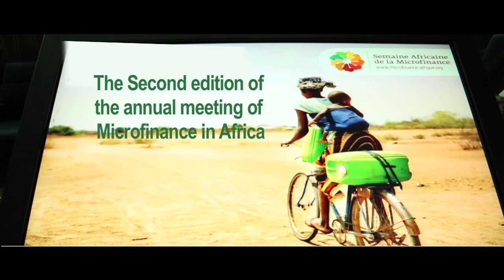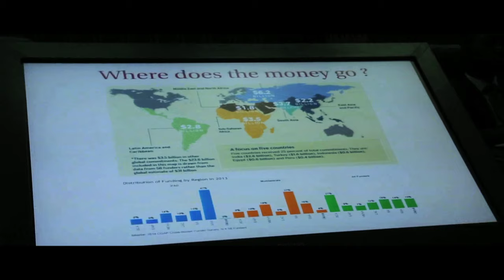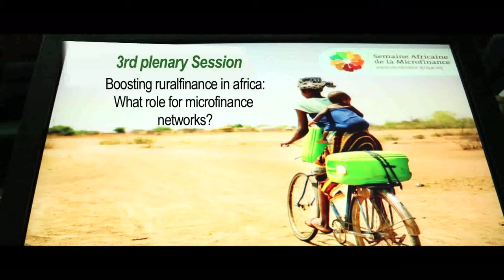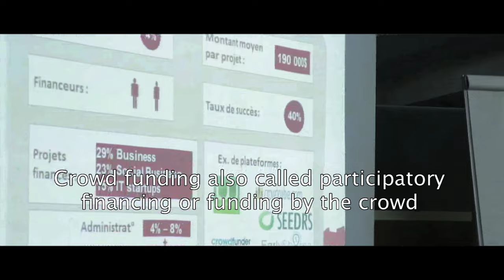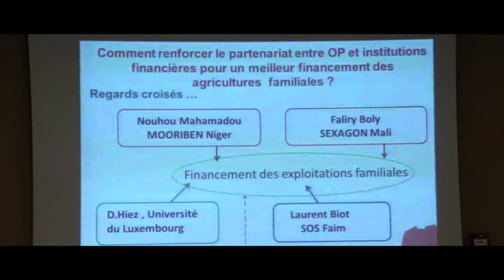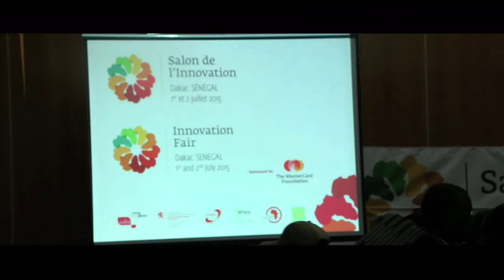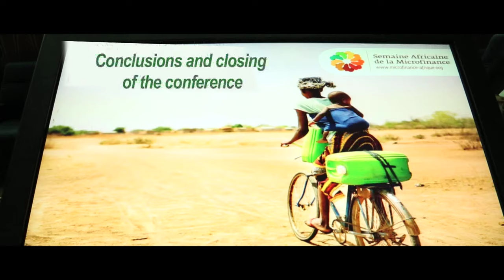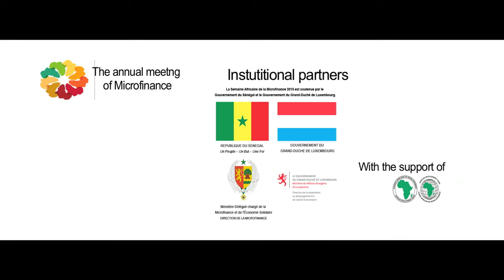SAM 2015 - Dakar, Senegal (english)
The African Microfinance Week (referred to as the SAM, based on the French acronym) is a conference organised by ADA on behalf of the African networks  –  AMT (African Microfinance Transparency), AFMIN (The African Microfinance Network), AFRACA (African Rural and Agricultural Credit Association) and MAIN (Microfinance African Institutions Network).

In 2015, the theme of SAM was dedicated to Accelerating Innovative Rural Finance in Africa. This second edition brought together 547 participants from 49 countries (including 36 African countries), representing 300 organisations – 123 MFIs, 75 NGOs and 50 investors!

Financing agriculture and other rural economic activities in Africa is fundamental to significantly improving living conditions. More than a quarter of the population in the Sub-Saharan African region does not have access to adequate nutrition. 70 % of the population lives dispersed, in untapped rural areas. Taking into account the fact that the population is set to double by 2050 and triple by 2100, Africa needs to find innovative financial solutions which have the potential of boosting food production and agricultural development, while transforming rural space in a positive manner.

The second edition of the SAM focused on solutions that aim to accelerate innovative financing in rural Africa as well as the challenges of rural exodus, food production and distribution, climate change and environmental protection.